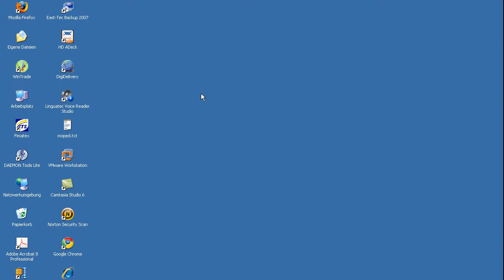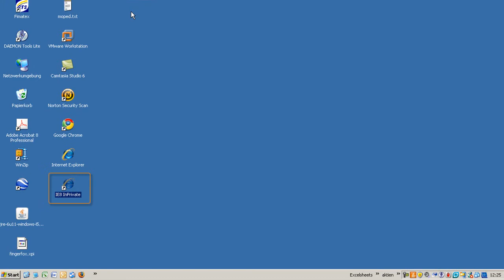Internet Explorer - Immer InPrivate browsen